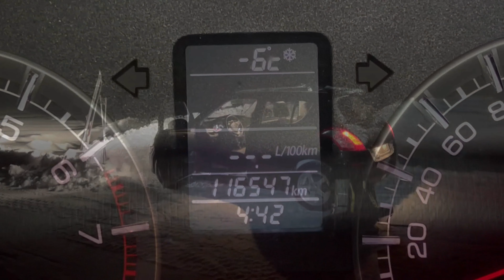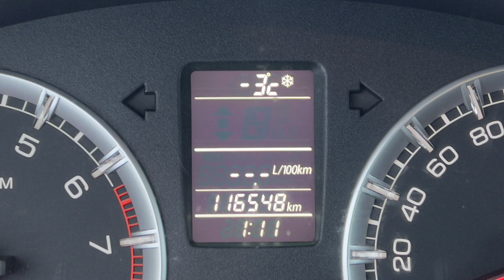Årets längsta natt 2022-12-21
Firade årets längsta natt med en natt i vindskyddet vid Grundskatan.
Plogat nästan hela vägen så bilen fick följa med.
Skidor sista 500 m.